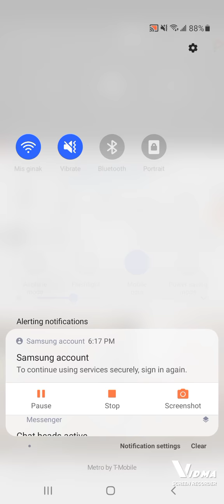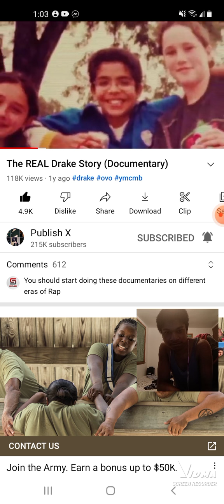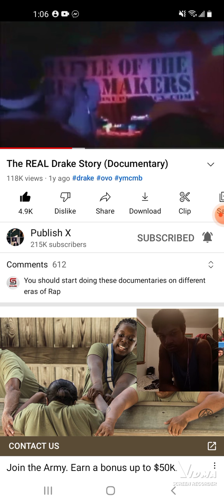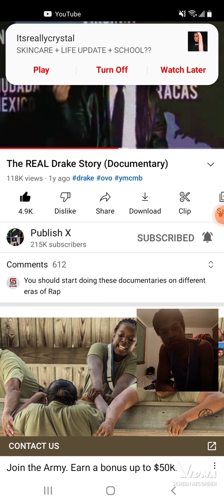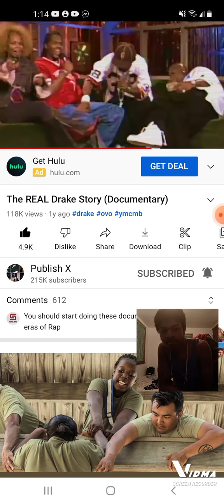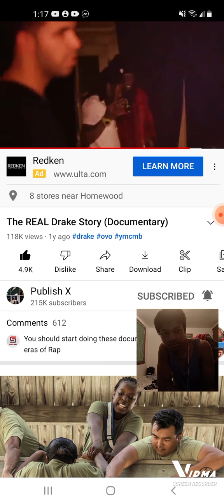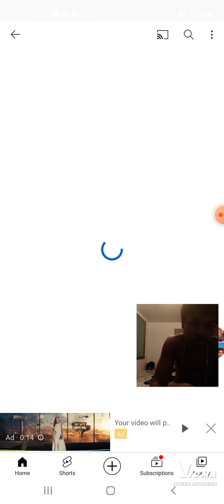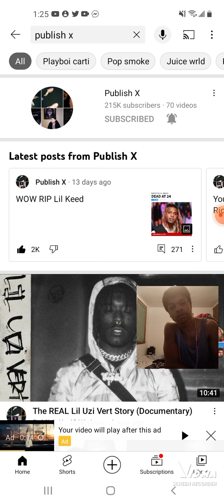The Real Drake Story (Reaction)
YO YO YO IM BACK WIT ANOTHER BANGER REACTION VIDEO THE REAL DRAKE STORY IF YOU GUYS LIKED THE VIDEO HIT THE LIKE BUTTON SMASH THE RED SUBSCRIPTION BUTTON AND LETS HIT 50 SUBSCRIBERS AND COMMENT DOWN BELOW WHAT OTHER VIDEOS YALL WOUKD TO SEE ME REACT TO NEXT I LOVE YALL
FMOIG: angelokeptituhbando
amos:littygeloo